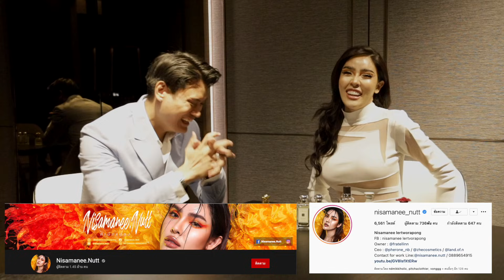เปิดกรุน้ำหอมลับ 5 ตัวเด็ด (ฉบับตัวแม่) ft. NISAMANEE_NUTT น้ำหอมตัวแม่ | WOMAN FRAGRANCES 2020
มาดูกันว่าฉบับตัวแม่ชอบใช้น้ำหอมอะไรยังไง

มาเปิดกรุน้ำหอมคุณ NUTT NISAMANEE ไปด้วยกันจ่ะ